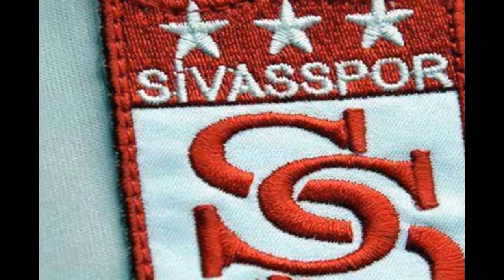Elazığspor-Sivasspor kardeşliği-Yigidolar'dan Elazığspor'a moral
Elazığspor-Sivasspor kardeşliği-Yigidolar'dan Gakgolar'a moral ziyareti